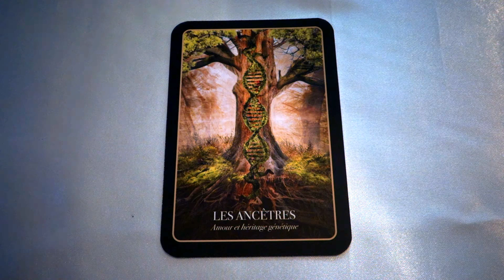ORACLE D'HALLOWEEN J 23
Découvrir au fil des jours les 36 cartes de ce magnifique Oracle d'Halloween de Stacey Demarco.